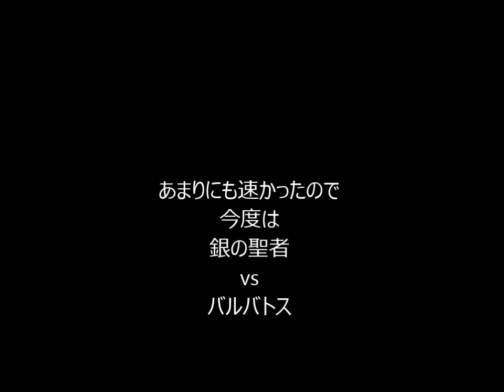mugen 4vs4でみなさんが暴れるようです。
mugen1.0で４ｖｓ４、３ｖｓ３ができるのでやっただけ
キャラによってはかなり重くなります。